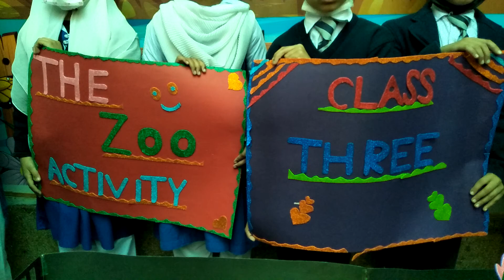I am Student Of Vanguard Montessori | N Block Burewala | Student Performance |Latif Khilji | SMAB